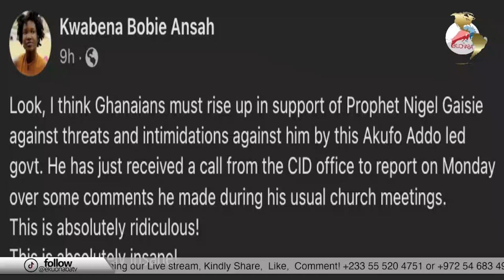Nigel Gaisei invited by CID on Monday over 31st Night Prophecies + more Prophets will follow soon...